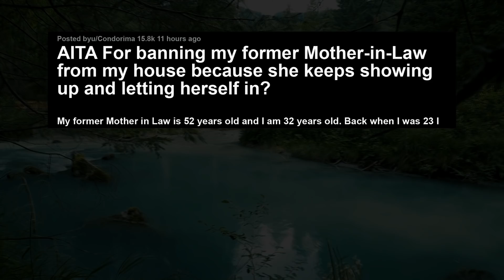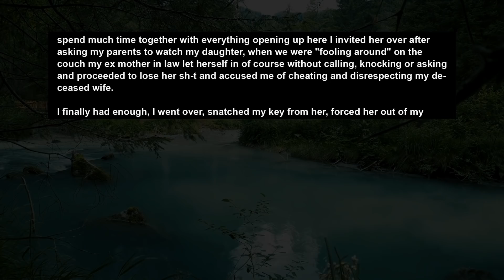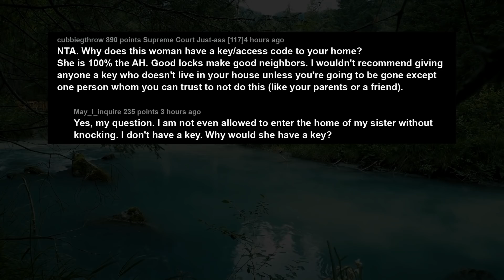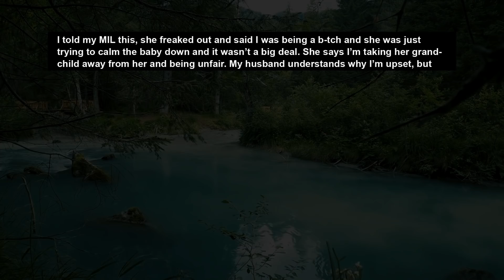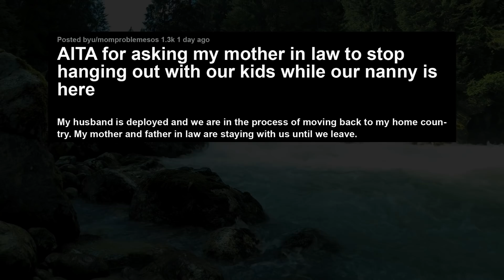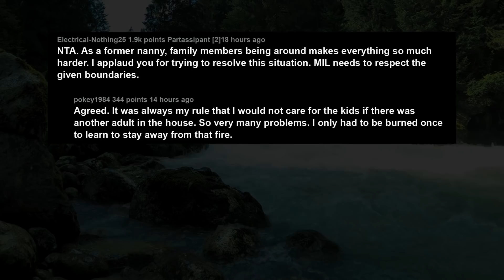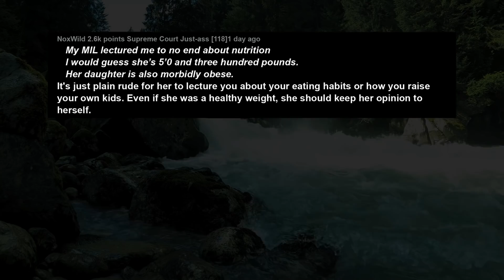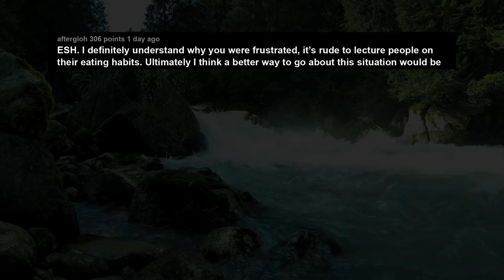ExMIL Called Me A Cheater & Disrespectful Of My Dead Wife For Dating Again, So I Banned Her... AITA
My former Mother in Law is 52 years old and I am 32 years old. Back when I was 23 I married I got my then girlfriend pregnant, we married soon after and she gave birth to our little girl. 2 years after my wife got extremely sick and passed soon after, leaving me with our daughter.

I decided to move several states away back to my own parents as I work a lot and my parents volunteered to help me with my daughter. This went on for a while until I made a good promotion and had enough saved up to get my own house half an hour away from my parents and since then watching my daughter during the day while I am at work is split between the nanny I hired and my parents, before you think I am taking advantage, my parents insist on watching her. My daughter is 8 now in case you wonder and I generally work 8 to 6.

Story 1:
AITA For banning my former Mother-in-Law from my house because she keeps showing up and letting herself in?
Story 2:
AITA for not wanting my mother in law to take care of my baby after she tried to breastfeed him?
Story 3:
AITA for asking my mother in law to stop hanging out with our kids while our nanny is here
Story 4:
AITA for telling my MIL she’s fat?